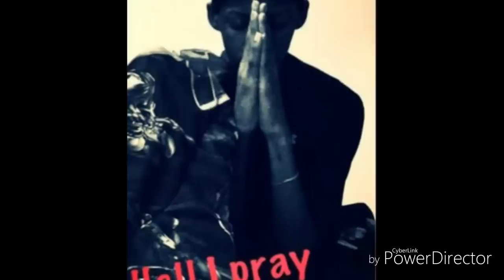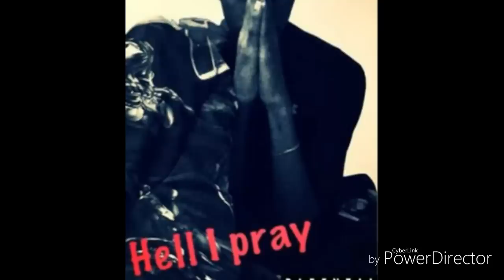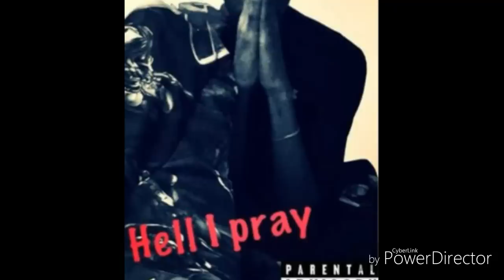D mazi- hell I pray